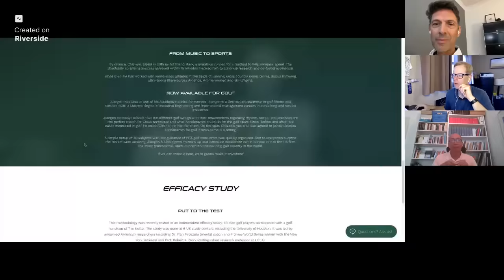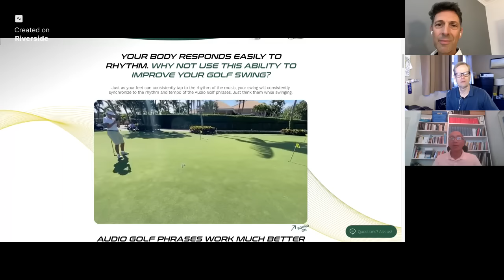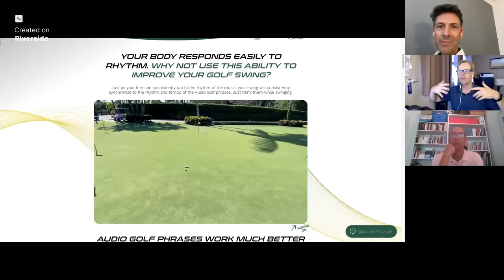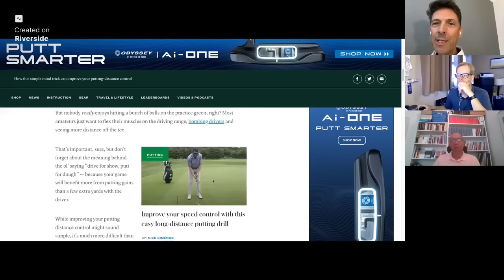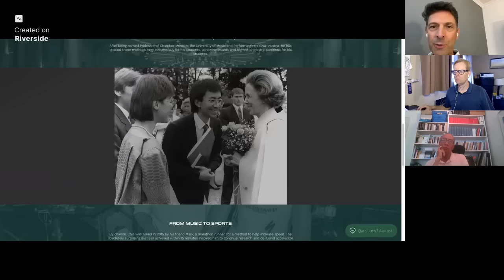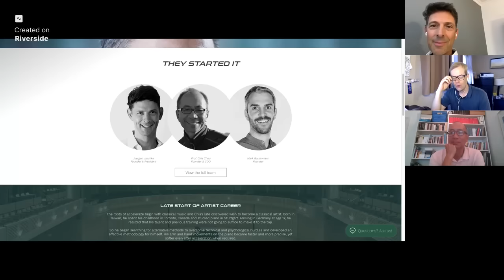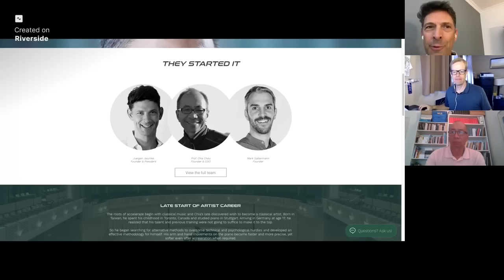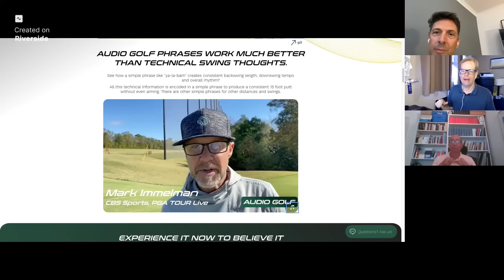This CONCERT PIANIST SOLVED GOLF? "Audio Golf" Professor Chia Chou a BETTER WAY of playing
Thanks to Prof. Chia Chou and Juergen Jaschke of

13ioUQbFAPeFg48Cua2CvyJ8wkJPE1eeiZ